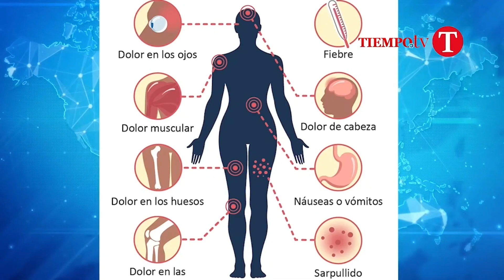Aumentan los casos de dengue en Oaxaca, afirman es por insecticida caduco